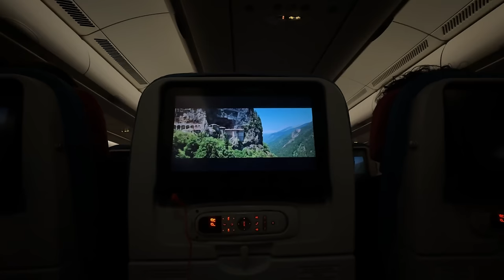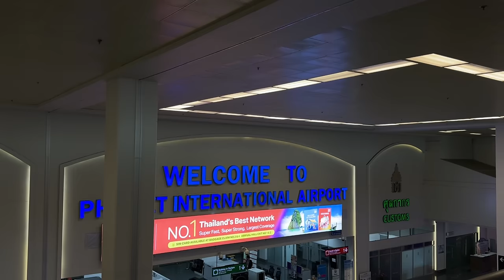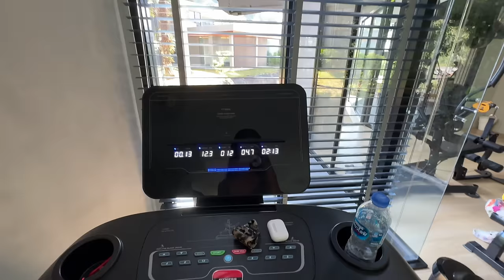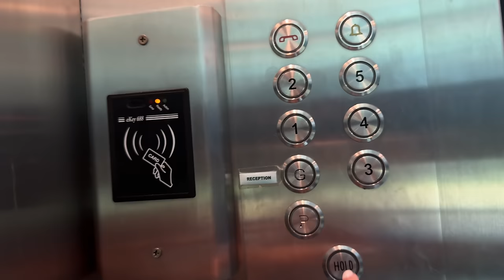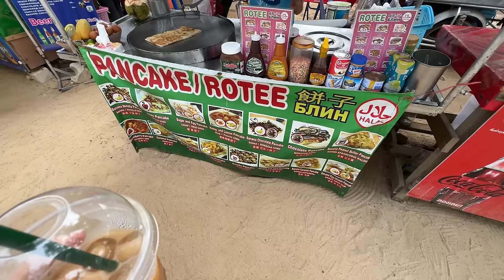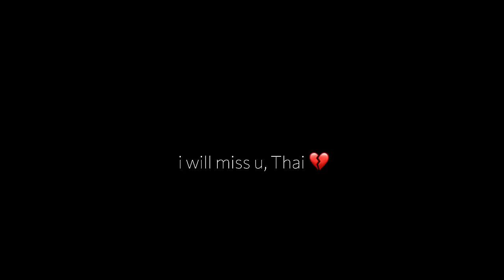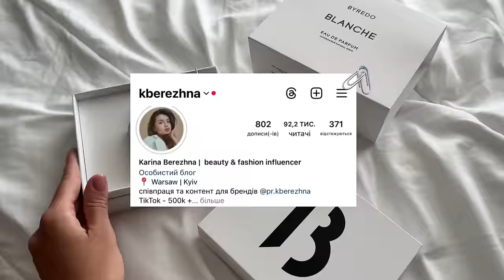VLOG// місяць на острові Пхукет, огляд вілли, парфуми Byredo, косметика